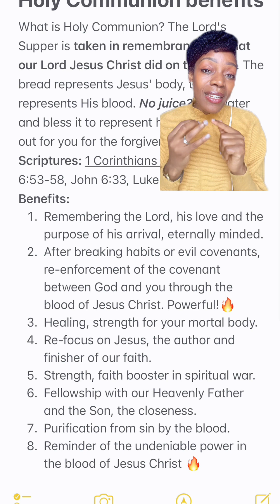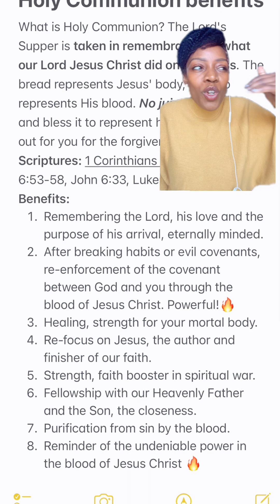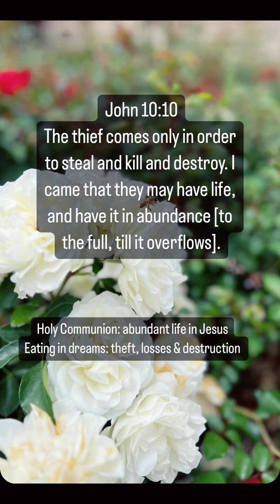Holy Communion Q&A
let me know your thoughts as well, its one of the most powerful tools because His blood is undefeated 💝